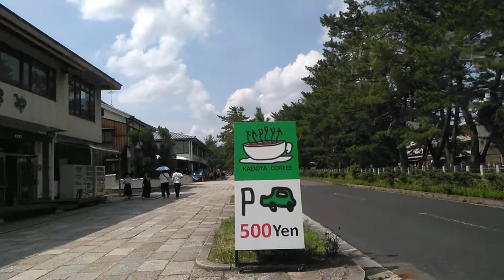日本 奈良県 法隆寺 1